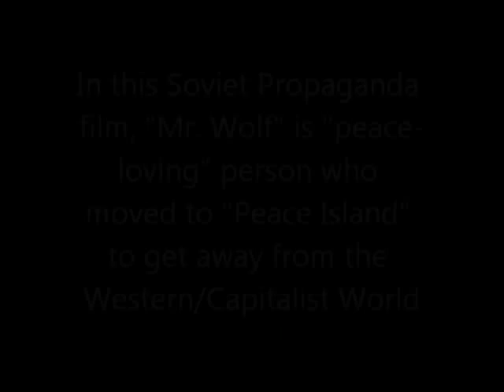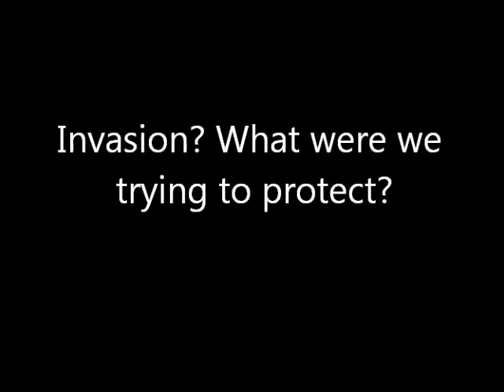Soviet Propaganda--Containment or Imperialism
Classroom Activity for Cold War Cultural Relevance.